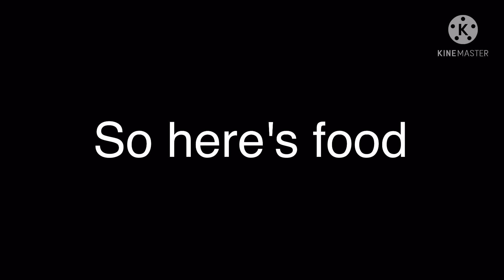I'm not your friend (my au is similar to Shiiroo Kuuro Gacha)